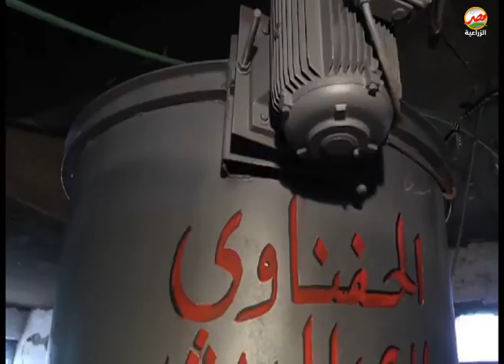برنامج الثمرة يتابع موسم حصاد البطاطس والبسلة التصديرية بالاسماعيلية